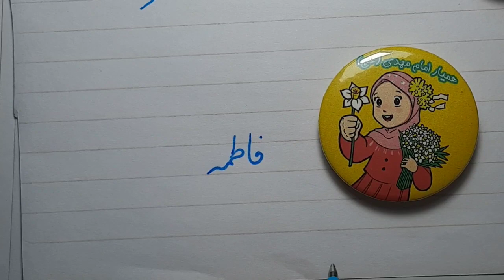فاطمه زهرا ، آموزش خط تحریری توسط مرتضی قائدی رشیدآبادی